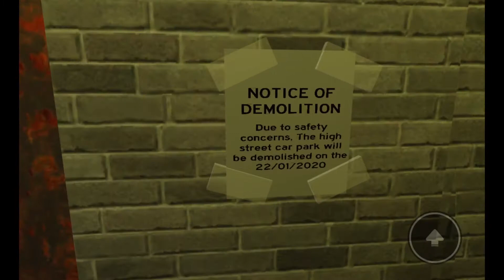Express lift at St David’s oldish- roblox